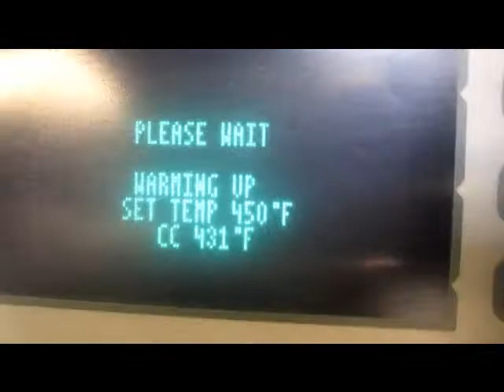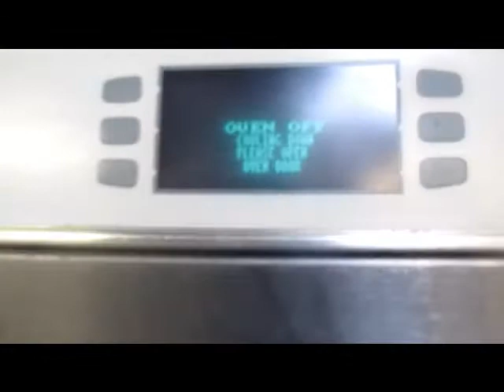HHB Turbochef Oven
Commercial Oven